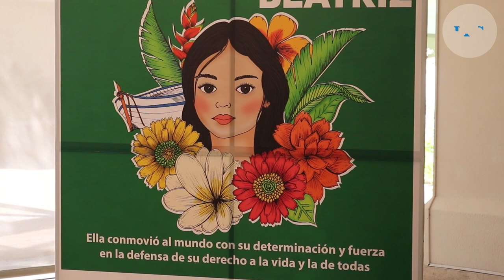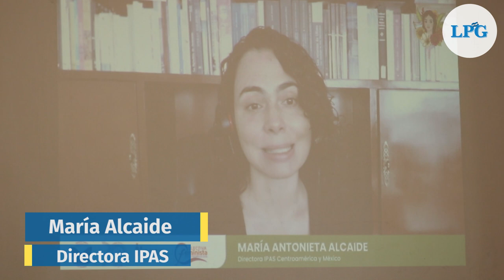Corte Interamericana de Derechos Humanos juzgará a El Salvador por incumplimiento en caso Beatriz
La Comisión Interamericana de Derechos Humanos, ente autónomo de la  OEA, remitió a su corte internacional el caso de la salvadoreña Beatriz, quién falleció a consecuencia de negligencia médica mientras era obligada a llevar a termino un embarazo donde el feto tenía muerte encefálica.

¡Visítenos!